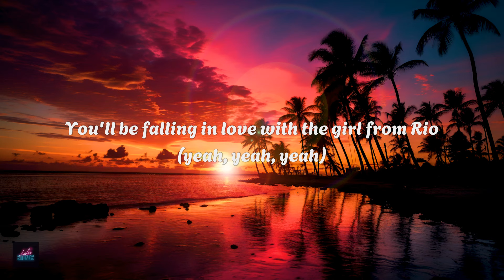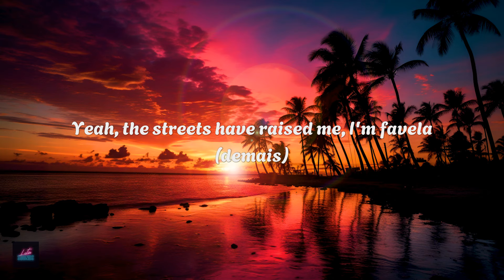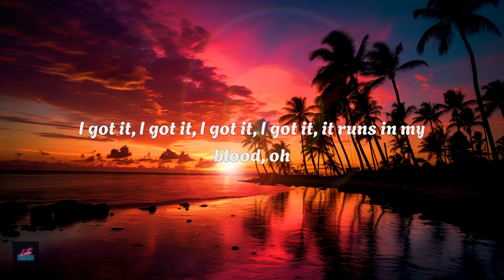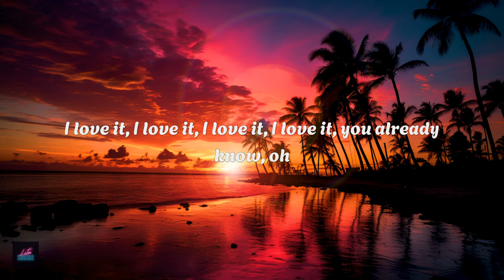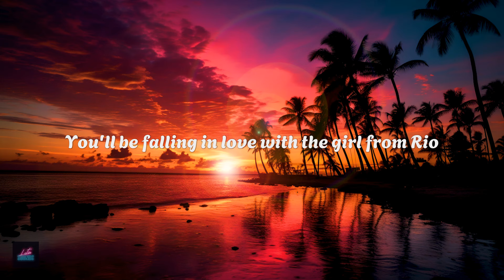anitta - GIRL FROM RIO (letra/lyrics)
🎤 anitta - GIRL FROM RIO (letra)

[Intro]
Hot girls, where I'm from, we don't look like models
Tan lines, big curves, and the energy glows
You'll be fallin’ in love with the girl from Rio (Yeah, yeah, yeah)

[Verse 1]
Let me tell you 'bout a different Rio (Yeah)
The one I'm from, but not the one that you know (Hey)
The one you meet when you don't have no Real (Hey)
Baby, it's my love affair, it's my love affair, yeah (Hey, hey)
Just found out I have another brother (Hey!)
Same daddy, but a different mother (Have a brother)
This was somethin’ that I always wanted
Baby, it's a love affair, it's a love affair, yeah (Yeah, yeah, yeah)

[Pre-Chorus]
Ooh, whoa
I got it, I got it, I got it, I got it
It runs in my blood, oh (Hey)
I love it, I love it, I love it, I love it
You already know, oh
A dime, a dozen
I'm lucky, I'm lucky, I'm lucky
I know, oh
It's my love affair, yeah (Um, dois, três, vai)

[Chorus]
You'll be fallin’ in love with the girl from Rio Vai malandra, gringo canta, todo mundo canta (Hey)
Hot girls, where I'm from, we don't look like models (Hey)
Tan lines, big curves, and the energy glows (Hey)
You'll be fallin’ in love with the girl from Rio (Hey)
Vai malandra, gringo canta, todo mundo canta

[Verse 2]
Honório Gurgel forever (Sou eu)
Babies havin' babies like it doesn't matter (Ah, é)
Yeah, the streets have raised me, I'm favela (Demais)
I just had to leave another lover (Mais um?)
Guess he couldn't handle my persona (Não fala!)
'Cause I'm cold like winter, hot like summer (Yeah)
Baby, it's my love affair, it's my love affair, yeah (Yeah, yeah)

[Pre-Chorus]
Oh, whoa

[Chorus]
Hot girls, where I'm from, we don't look like models (Hey, hey)
Vai malandra, gringo canta, todo mundo canta (Hey)

[Outro]
You'll be fallin’ in love with the girl from Rio